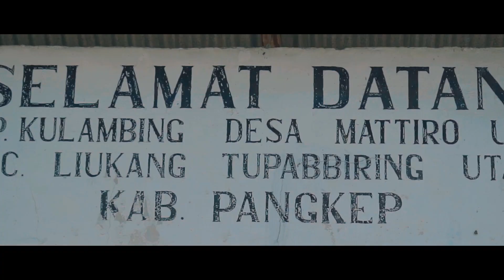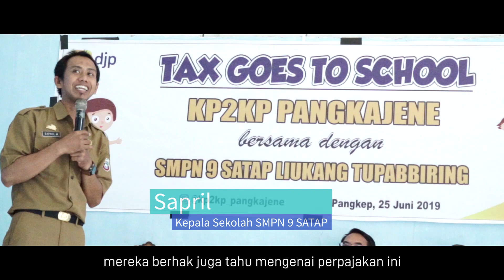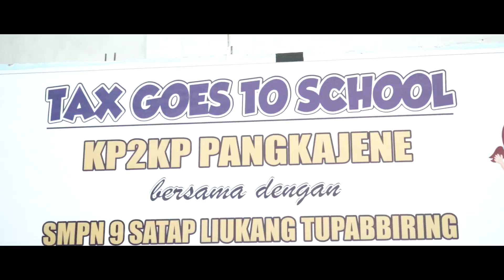Beginilah kondisi pulau kulambing di kota pangkep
DaengDrone